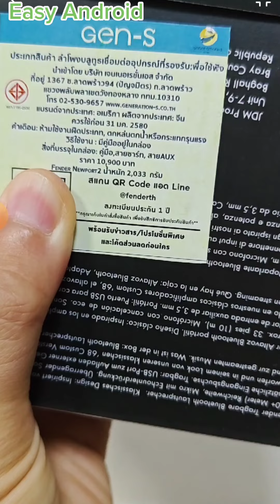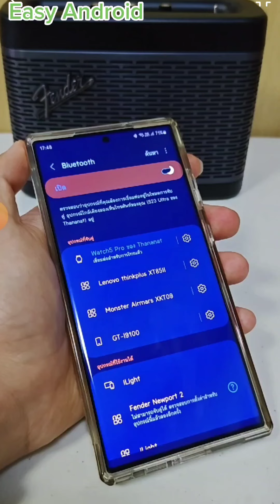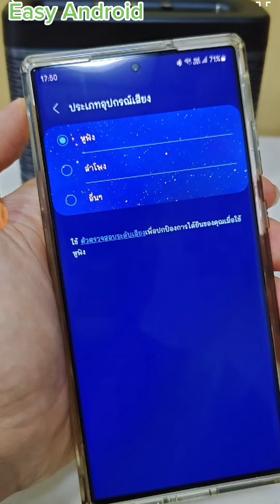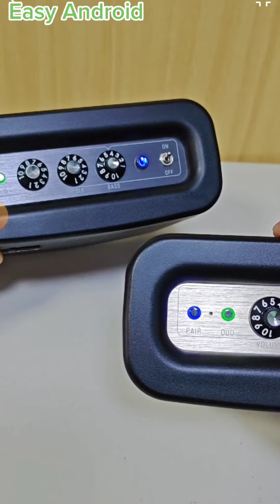รีวิวลำโพงบลูทูธ Fender NEWPORT 2 เล็กแต่จัดจ้าน | Easy Android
รีวิวลำโพงบลูทูธ Fender NEWPORT 2  เล็กแต่จัดจ้าน

⚫วาร์ป Fender NEWPORT 2 สี Black Gunmetal

❤️วาร์ป Fender NEWPORT 2 สี Burgundy Champagne Gold

🎶วาร์ป Fender NEWPORT 2 สี Burgundy Gunmetal

Easy Android